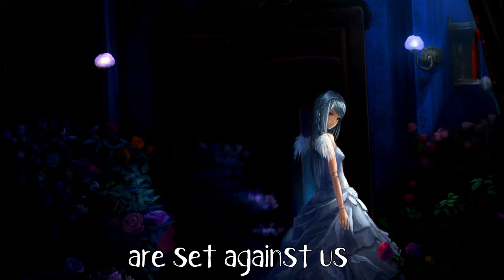Nightcore - Floating Away /Teison ft.Stevyn (JIGS Remix)\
📌J'ai la permission de poster cette musique publiquement sur Youtube (๑و•̀ω•́)و

🔊Artiste Original ~ Teison ft.Stevyn (JIGS Remix)

🔉Titre ~ Floating Away

🔉Lien de L'image ~ Imgur Overloaded

🔈Anime - Rozen Maiden

👉La Musique👈

💿L' auteur de cette musique 💿

●👉JIGS👈●

●👉Teison👈●

●👉Stevyn👈●

📜 Paroles "Floating Away"

drive slow
don’t underestimate
the winding road, as it takes you far away

i know, but i have
planned on givin
you and i
are set against us

baby you’re floating away

drive slow
don’t underestimate

planned on givin
you and i
are set again